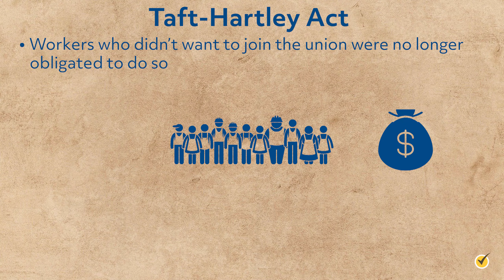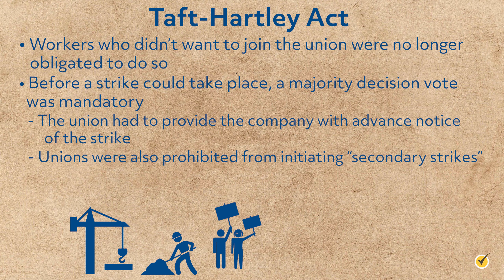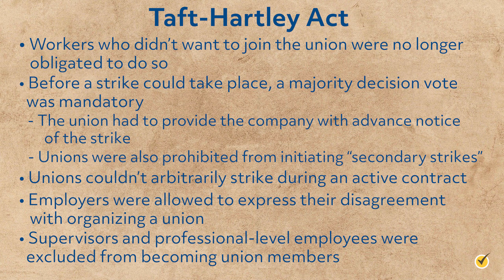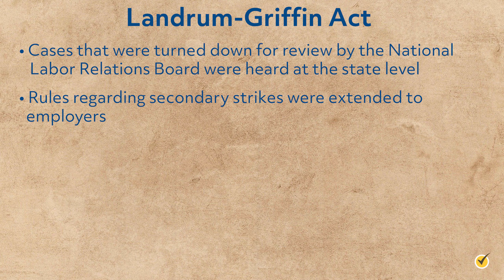US Employment Compensation Laws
Today, we’ll be looking at the 3 pivotal laws that helped shape the labor relations movement: The NLRA, the Taft-Hartley Act, and the Landrum-Griffin Act.